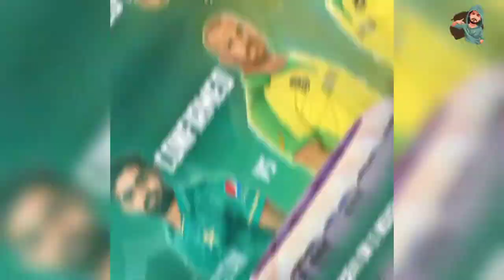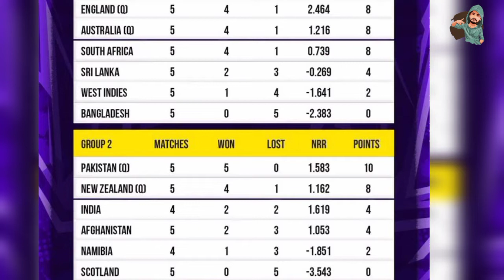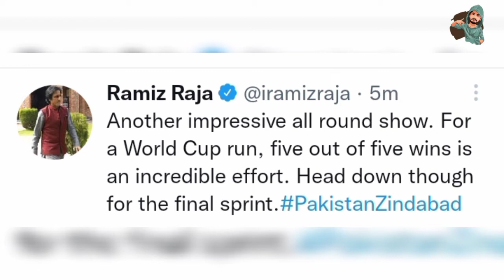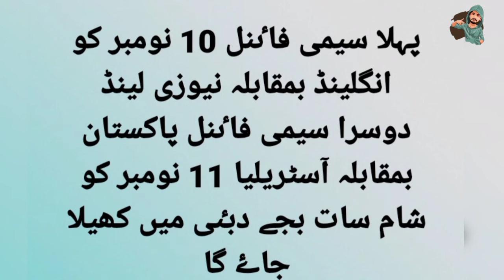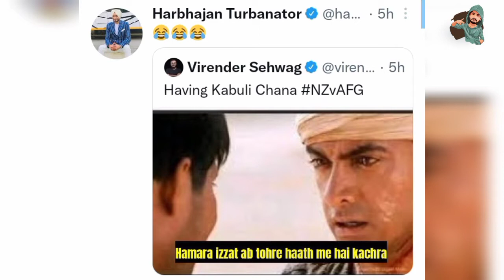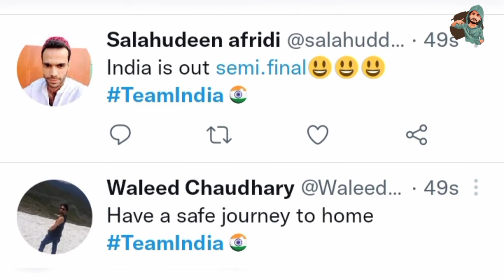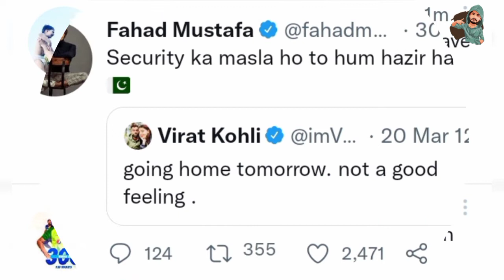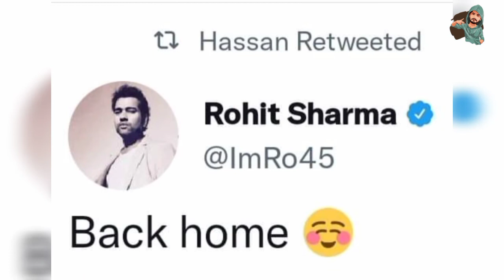Semi Finals Finalist | Pakistan new Records | India Out From World Cup | Best Memes | Top Trends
This video is about T20 worldcup  , As today the semi-finalist selected india is out and newzeland is In the list, ...
PAK will paly against AUS